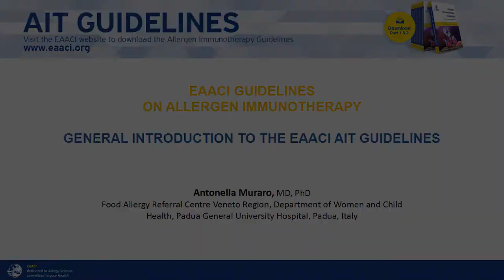Antonella Muraro - EAACI Guidelines on Allergen Immunotherapy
General introduction to the EAACI AIT Guidelines